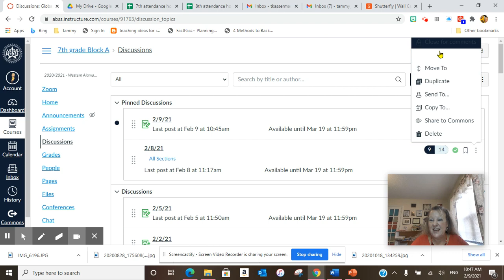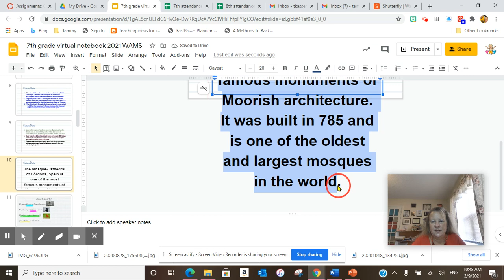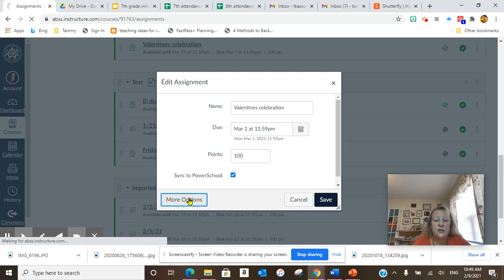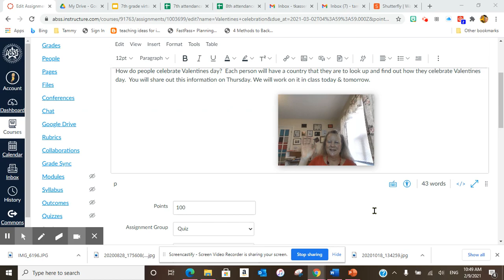Tuesday, February 9, 2021 WAMS 7th grade